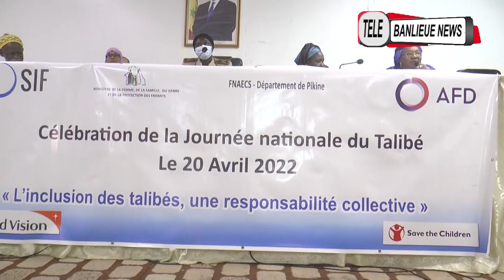Tout sur la journée nationale du talibé organisée par secours islamique France...